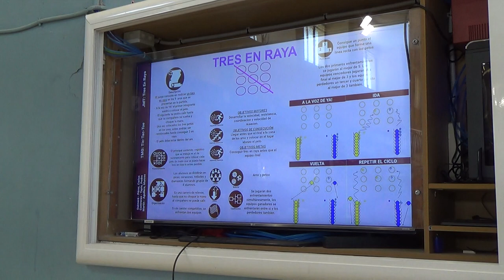Tres en raya 00192